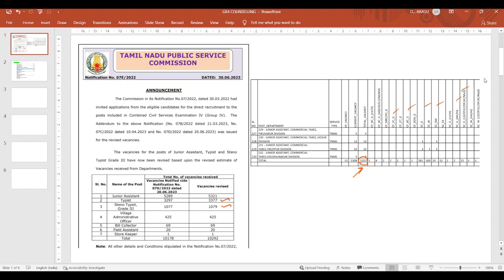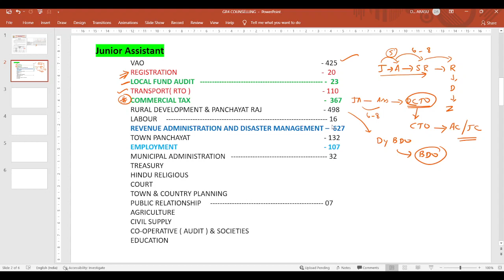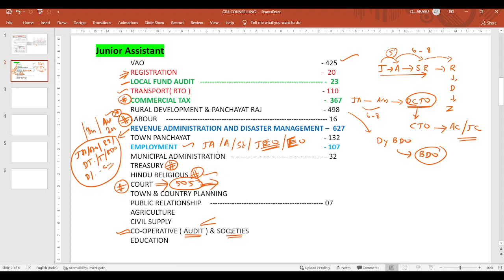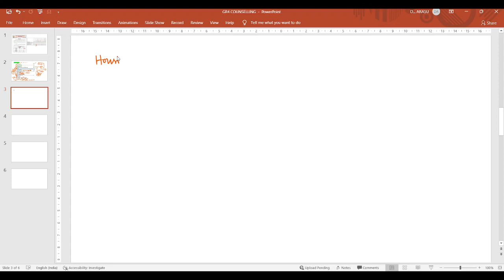TNPSC GR4 ( COUNSELLING ) || TOP 15 POST || by thirusir